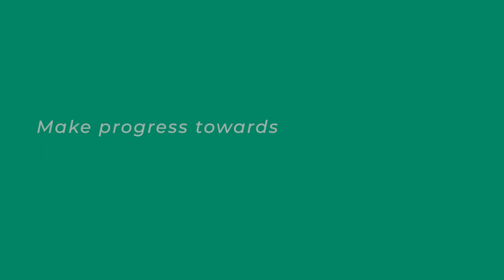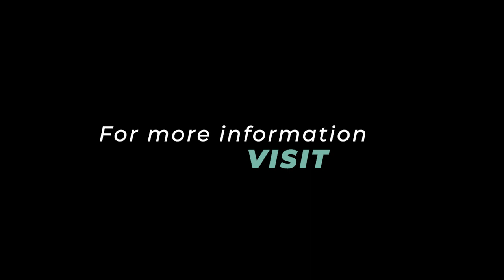UKSPF Cheshire West and Chester Council Business Support Programme